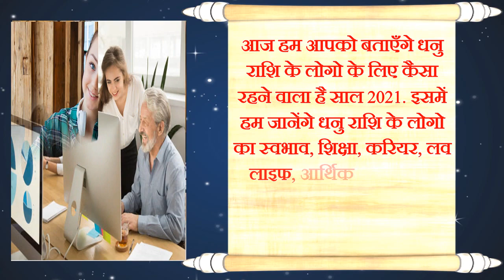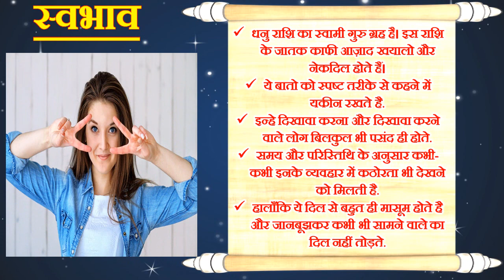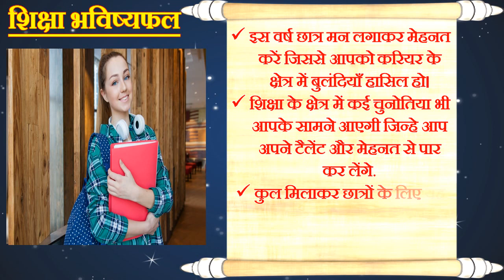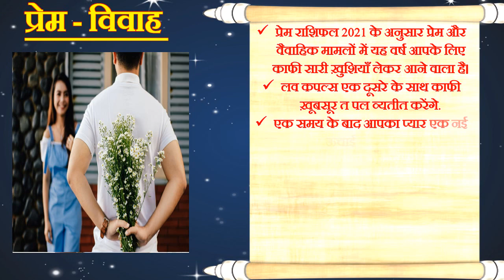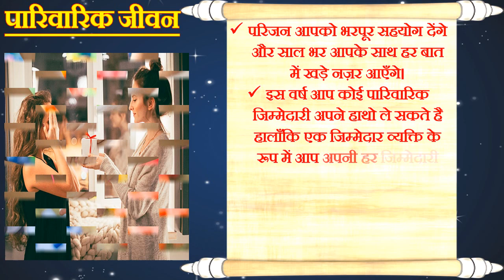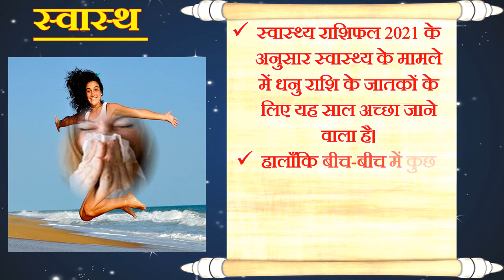Dhanu Rashifal 2021 | धनु राशि भविष्यफल 2021 | Sagittarius Horoscope Yearly Forecast 2021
Today in this video we will tell you about Sagittarius horoscope 2021 and Dhanu rashifal 2021. Here you can know about horoscope prediction according to astrology and Dhanu Rashi 2021 and Dhanu Rashi 2021 in Hindi and Sagittarius Sign 2021 Dhanu Rashifal 2021 and Dhanu Rashi 2021 Rashifal in Hindi and Sagittarius 2021 horoscope prediction in hindi and Dhanu rashifal 2021 and Dhanu horoscope 2021 and Dhanu rashi ka rashifal 2021. Sagittarius 2020 horoscope by date of birth and time Sagittarius rashifal 2020 horoscope Sagittarius Dhanu Rashifal 2020 and Dhanu Rashi 2020 Rashifal and Dhanu Horoscope 2020 in Hindi Sagittarius horoscope today and Sagittarius Horoscope 2020. In this video you get Sagittarius horoscope in Hindi Horoscope 2020 Sagittarius Zodiac 2020 Prediction for Sagittarius Dhanu rashi aj ka rashifal and Dhanu rashi ka rasiphal 2020 and Dhanu rashi ke lie sal 2020 kesa rhega and Horoscope 2020 Predictions for the 12 Zodiac Signs. Here you can get also get k name people horoscope 2021 N nam vale logo ka rashifal 2021 and Dhanu dainik rashifal 2021 Dhanu rashifal yearly 2021 in Hindi. you can get all Sagittarius prediction like – Sagittarius horoscope 2021 for students and Sagittarius love horoscope 2021 Sagittarius marriage horoscope 2021 Sagittarius health horoscope 2021 and Sagittarius money horoscope 2021 and also tell Sagittarius career job and business horoscope 2021 in Hindi language.
आज हम आपको बताएँगे धनु राशिफल 2021 धनु 2021 राशि भविष्यफल  धनु राशि के लोगो के लिए कैसा रहने वाला है साल 2021. इसमें हम जानेंगे धनु राशि के लोगो का स्वभाव शिक्षा करियर लव लाइफ आर्थिक स्थिति और उनका स्वास्थ कैसा रहेगा आने वाले साल 2021 में.